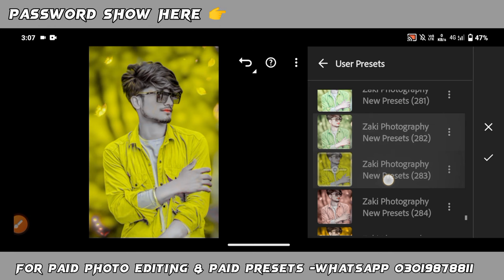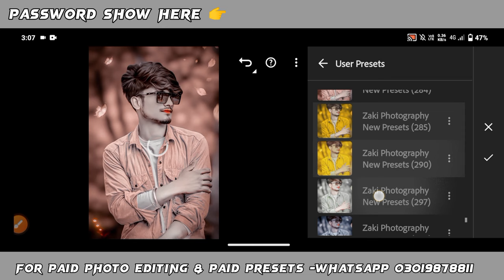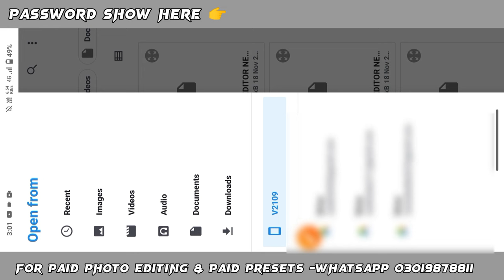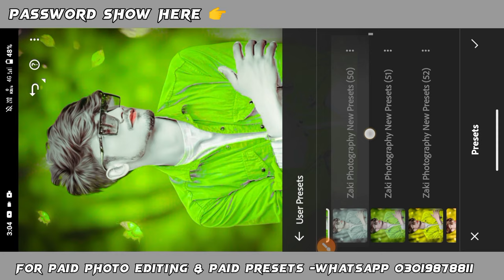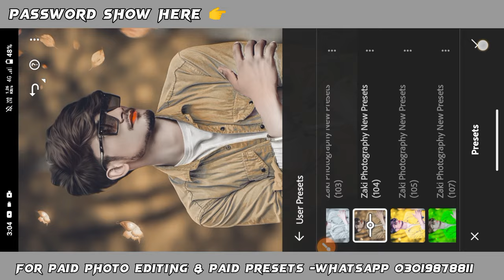Top 350+Zaki Photography Lightroom Presets 2023||Lightroom Presets Free Download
top lightroom preset
lightroom presets
dng lightroom presets
lightroom presets
2023 lightroom presets
lightroom ai presets
lightroom preset
lightroompresets
lightroom xmp presets
lightroom mobile presets
lightroompreset
lightroom dng presets download
lightroom xmp presets
lightroom mobile preset
lightroom
Lightroom Presets
New Lightroom presets
Lr PRESETS

best Presets 2023
Lightroom mobile presets
Lightroom presets Xmp file
Lightroom cc photo editing
photo Editing
top 300 Dng Presets Lightroom presets bundle
Alfaz Editing Presets
alfaz editing presets password
alfaz editing lightroom presets
top 300 alfaz editing presets
top 65+ presets
Deepak Creations
top 400 presets import in one click
2500 presets
2300 presets
lightroom presets 2022 new lightroom presets 2023
lightroom presets i phone lightroom